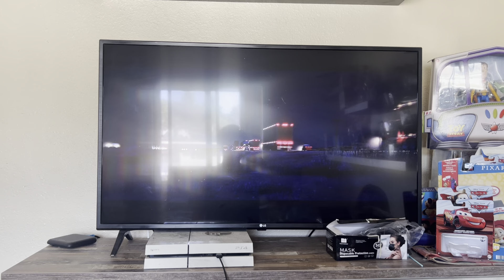Cars (2006) McQueen gets lost